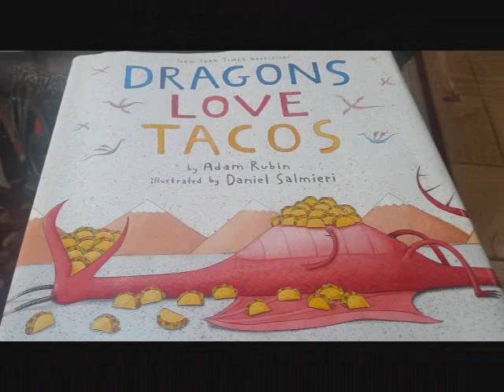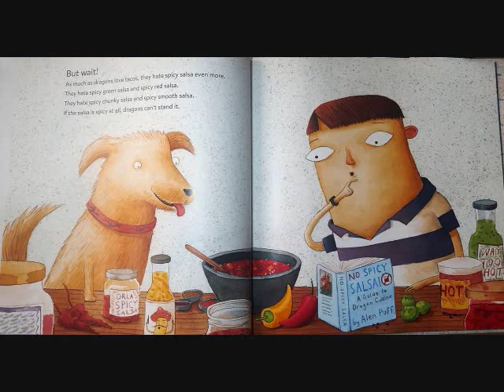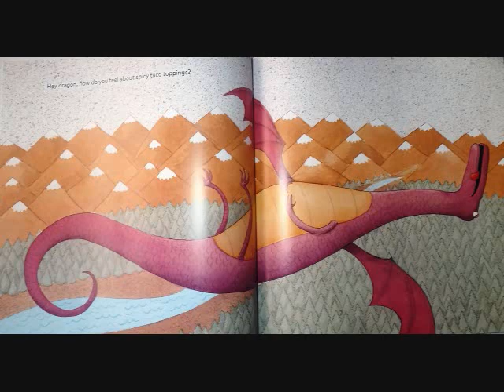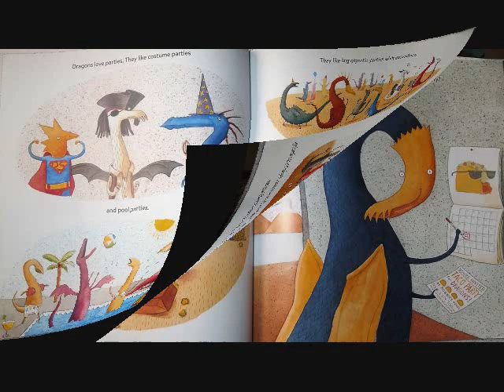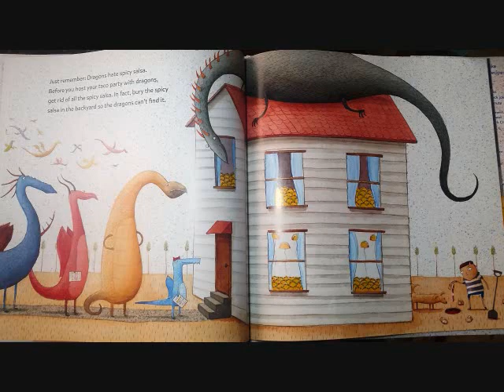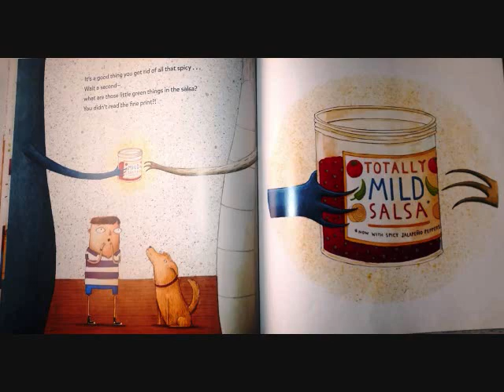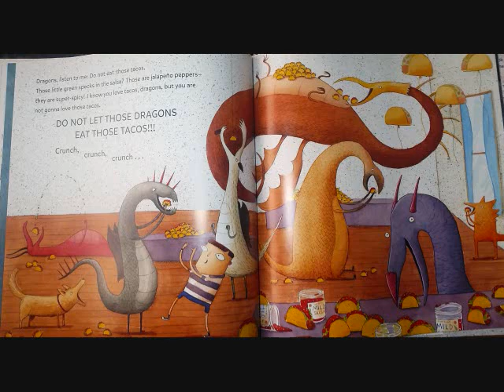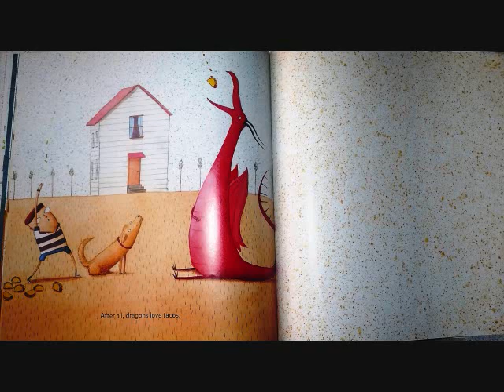Dragon love tacos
Short Story. Dragon Love Tacos